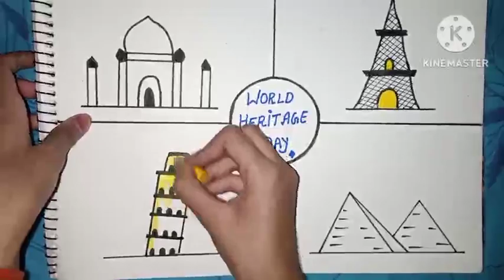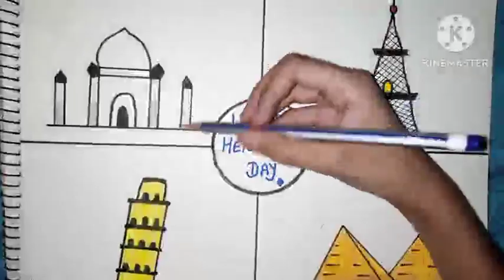World Heritage Day drawing | Easy drawing on Heritage Day |Poster on Heritage Day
Hello friends!

I hope you liked 💕 this video If you like then you have to definetly 🅛🅘🅚🅔, 🅒🅞🅜🅜🅔🅝🅣🅢, 🅢🅗🅐🅡🅔and 🅢🅤🅑🅢🅒🅡🅘🅑🅔.

I hope you do all things as you read📖😇
.𝔹𝕪𝕖-𝔹𝕪𝕖 𝔾𝕦𝕪𝕤.